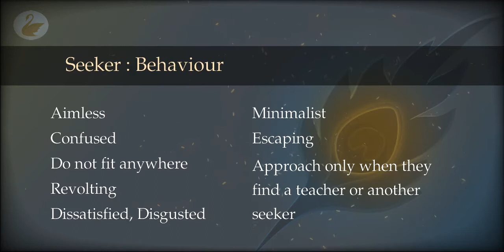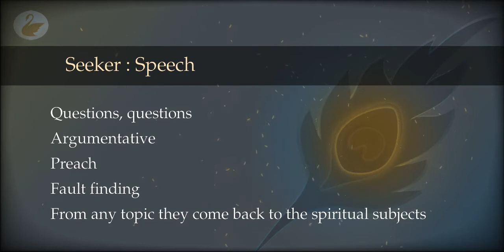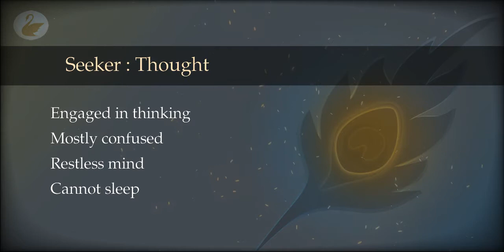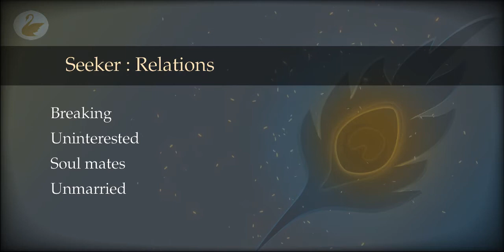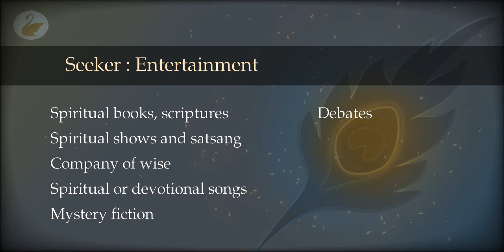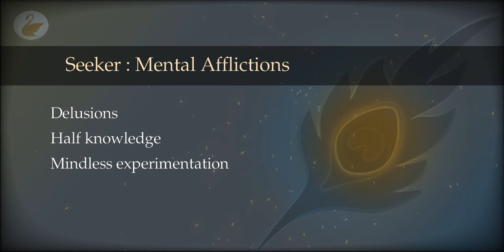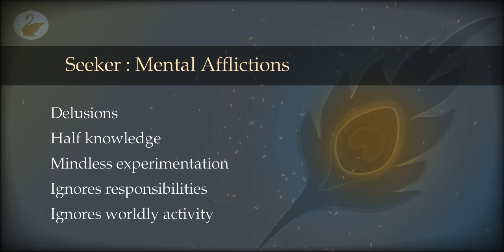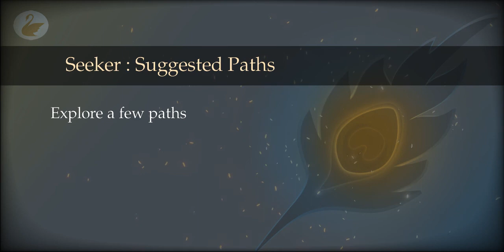59 : Evaluation : Seeker Tendencies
A seeker is exactly midway between the lower and the higher levels of evolution. Let us do a self evaluation in order to recognise these tendencies in us.

00:00 Evolution
01:46 Seeker : Behaviour
04:27 Seeker : Speech
06:18 Seeker : Thought
08:40 Seeker : Relations
09:51 Seeker : Entertainment
10:54 Seeker : Mental Afflictions
17:42 Seeker : Suggested Paths